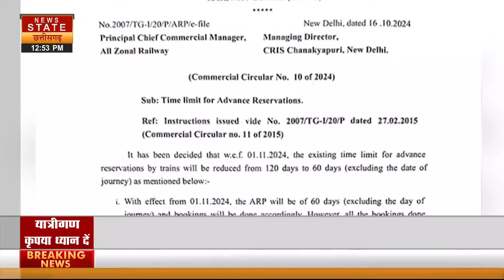Indian Railways: बदल गया रिजर्वेशन का नियम, यात्रियों को मिलेगी राहत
Rail Ticket Reservation rule changed:  बदल गया रिजर्वेशन का नियम, यात्रियों को मिलेगी राहत

News State MP-CG News Live: SCO Summit | Omar Abdullah Oath Ceremony| CM Mohan Yadav | CM Vishnu Sai